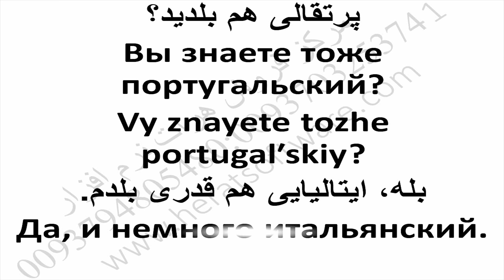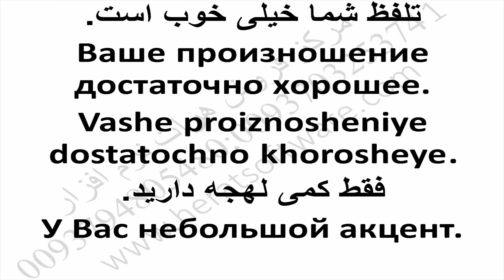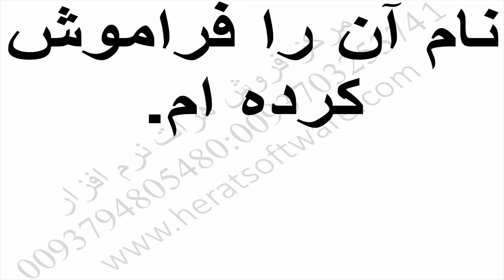آموزش تلفظ دقیق کلمات لهجه روسی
آموزش اساسی گرامر روسی درس 22